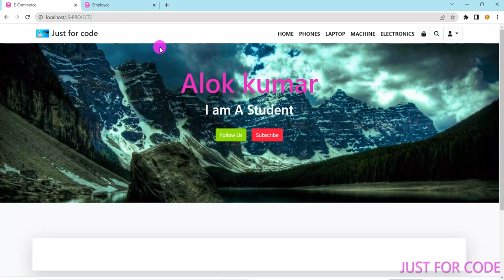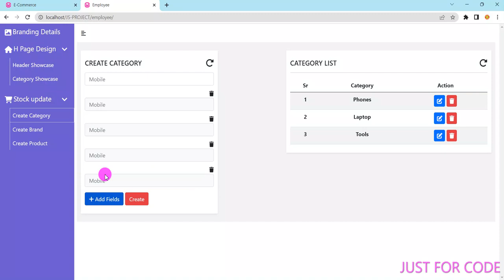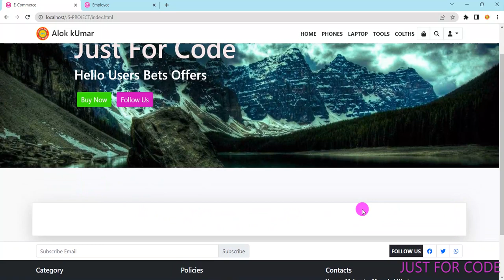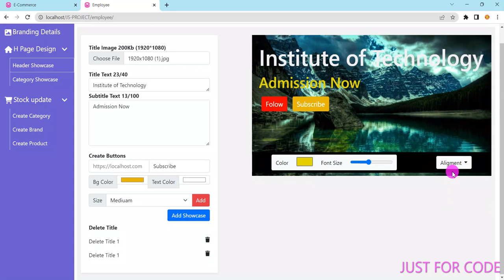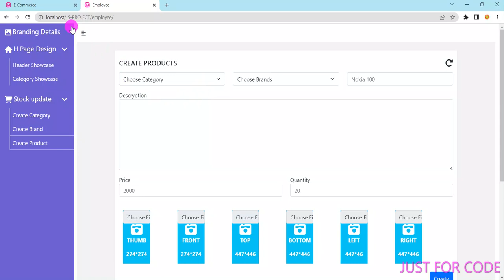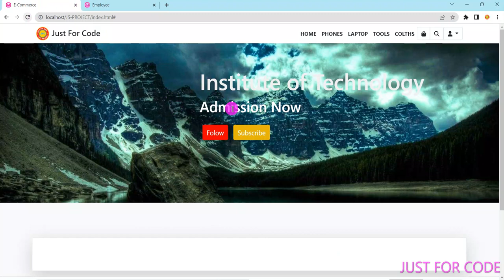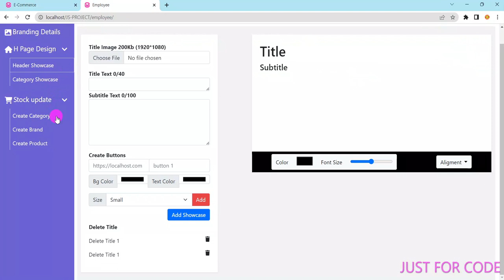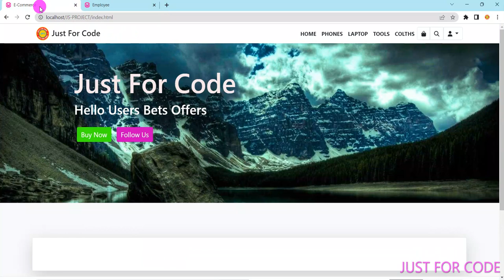E-COMMERCE PROJECT RIVIEW IN HINDI || HTML || CSS || JAVASCRIPT PROJECT || RESPONSIVE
JavaScript basics tutorial
learn javascript programming
javascript projects tutorial
javascript functions tutorial
javascript dom manipulation tutorial
javascript event handling tutorial
javascript frameworks tutorial
javascript game development tutorial
javascript libraries tutorial
javascript debugging tutorial
javascript interview questions
javascript tips and tricks
javascript coding challenges
javascript advanced concepts tutorial
es6 features explained